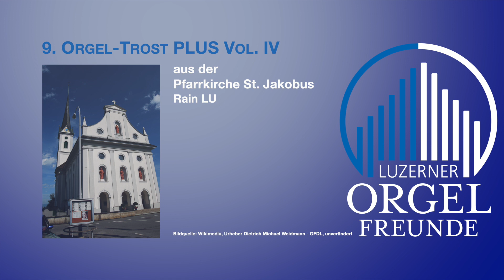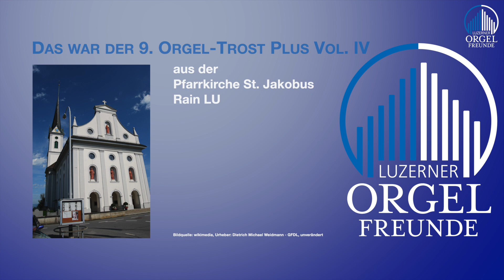Orgel-TrostPLUS #9 JOLANDA & SYLVIA | Heinz Della Torre, Trompete | Wolfgang Sieber, Orgel | LOF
JOLANDA UND SYLVIA
Heinz Della Torre *1964 & Wolfgang Sieber *1954

Heinz Della Torre, Trompete
Wolfgang Sieber, Graf-Orgel Sursee (II/P/30/1994)
musicasacra.ch
pfarrei-rain.ch
luzerner-orgelfreunde.ch
sieberspace.ch
Wolfgangsieber.ch
Ruud Bom, Aufnahme & Übertragungstechnik
musikbewegt.online

EIN GROSSES DANKESCHÖN!
…gilt Heinz Della Torre, welcher seit 30 Jahren als "ausdauernder" Partner in unzähligen Events präsent, originell und kunstvoll, visionär und keck seine Blasinstrumente demonstrierte! Wir danken den Verantwortlichen von Rain, Erich Hausheer-Leisibach, Pfarreileiter sowie Patric Stocker-Müller, Präsident Musica Sacra Rain, Organist Erich Wüest und den Sakristaninnen für das Gastrecht in der wunderbar klingenden Pfarrkirche St. Jakobus Rain. Es handelt sich um eine der letztgebauten Landbarrock-Kirchen der Schweiz.

Täglich zum Advent 2023 | luzerner-orgelfreunde.ch
Unter dem Label Orgel-TrostPLUS Vol. IV musizieren verschiedenste Berufsmusiker und Innerschweizer Formationen; zusammen mit den Organisten Mathias Inauen, Annette Unternährer-Gfeller, Eberhard Rex und Wolfgang Sieber. Wir erleben die Klangwelten der Kirchen Marbach LU, Rain, Beromünster, Kriens, Neu St. Johann im Toggenburg sowie der Luzerner Kirchen Paulus und Franziskanern. Dabei hören Sie Orgeln unterschiedlichster Provenienz, Grösse und Farbe.
Die Musik soll berühren, begeistern, anregen, unser aller Herz mobilisieren. Wir wollen den Advent erfahren, aber auch Kälte, Dunkelheit und den kriegerischen Weltschmerz überstehen; einander zusprechen, lachen, gwondrig machen. Dafür haben sich Musizierende ehrenamtlich an die jeweiligen Orgeln begeben und... sie sind mit ihrer Musik voll abgefahren! So entstanden spontane Sessions in LIVE-Atmosphäre. Jedes Stück erzählt eine Geschichte, ob Jazz oder Klassik, Jodel oder Romantik - gesungen, gestrichen, geblasen, geschlagen von Jung und Alt, Profi oder Liebhaber. Ebenso unentgeltlich stellten die jeweiligen Kirchgemeinden Ihre Räume und Instrumente zur Verfügung: ein grosser Dank gilt den Verantwortlichen!

Danke, dass Sie die Aufnahmekosten und materiellen Aufwände unterstützen:
ganz einfach mit TWINT

...oder IBAN
6000 Luzern

Ihr Orgel-TrostPLUS Vol. IV - Team
Sylvia, Cornelia, Wolfgang, Ruud und Walter
Luzern im November 2023

luzerner-orgelfreunde.ch